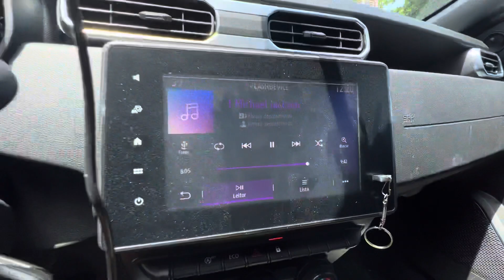Com 2 e 3 quartos em Intermares a partir de 278 mil e 369 mil! Em cima da praia!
Incrível oportunidade com 2 e 3 quartos. A partir de 278 mil os apts de 2 quartos com elevador e área de lazer com piscina!

🛏 2 e 3 quartos
🏖 Próximo à Praia
🛗 Elevador
🏊‍♂️ Piscina
🍷 Salão de Festas
💨 Posição Nascente
🏖 Próximo à Praia

Mais informações no direct ou telefone. 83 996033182
Página dedicada às suas possibilidades!
Conheça o imóvel dos seus sonhos com o corretor de imóveis. Creci 3711F

Fone: 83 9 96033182 ZAP